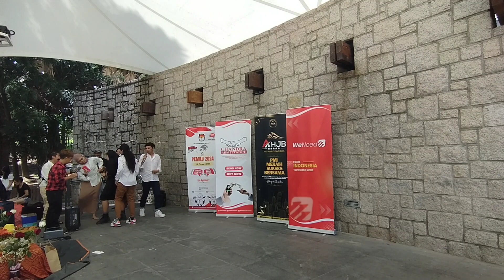KENANGAN KEMERIAHAN ULANG TAHUN AHJB 2023💥💥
Teman "Para BMI yuk simak kemeriahan Ulang Tahun komunitas AHJB AKU HARUS JADI BOS seru dan sangat meriah ACARANYA yuk simak bersama besty semoga termotivasi dengan info dari Bpk CHANDRA pemilik komunikasi Dan pendiri pluang Usaha buat Para BMI yang mau bergabung silhkn Coment saja besty Trimakasih